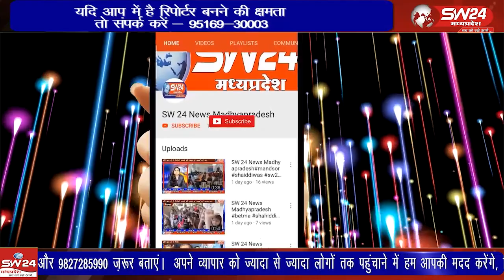मारू कुमावत समाज के संत शिरोमणि श्री श्री1008 श्री कुम्बानन्दाचार्य जी महाराज मूर्ति प्राण